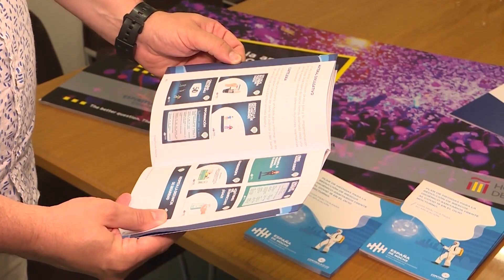Algunas CCAA plantean nuevas restricciones ante el aumento de casos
Las Comunidades Autónomas han vuelto a plantear este martes nuevas restricciones ante el incremento de la incidencia acumulada en España, que se sitúa en 204,16, y, en el día de hoy, Castilla y León ha anunciado que propondrá al Ejecutivo central retomar el toque de queda general, mientras que Cataluña se ha sumado a Cantabria, Navarra y Baleares, y ha decidido tomar medidas en el ocio nocturno.
(Fuente: Europa Press/JCYL/La Monloa)